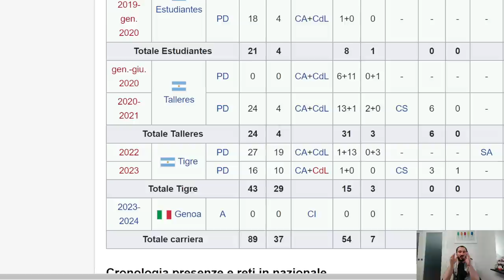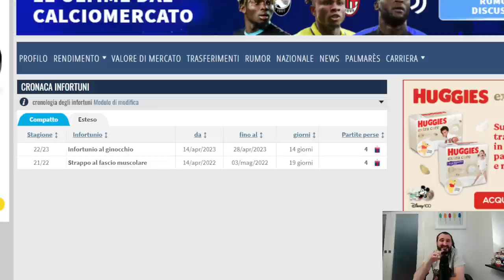RETEGUI al FANTACALCIO - CONSIGLI Per La TUA ASTA - Nomi Slot Prezzo Fasce e Slot